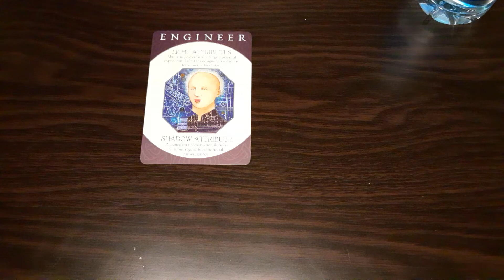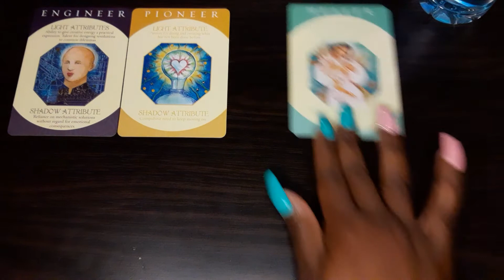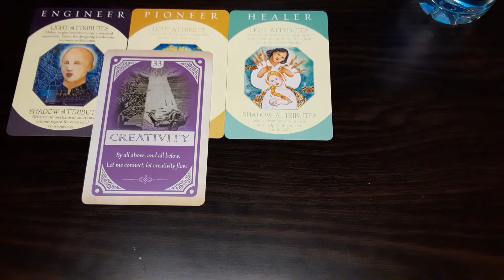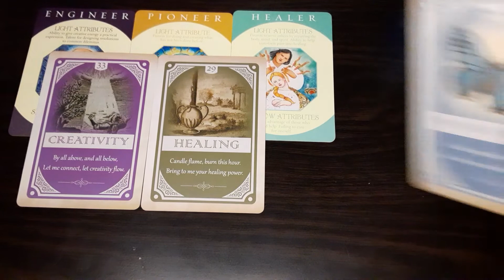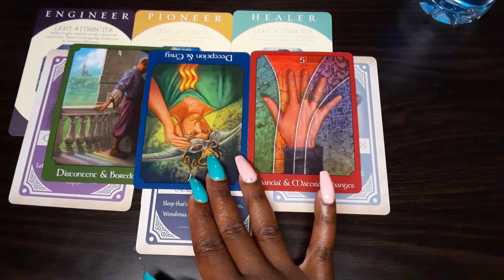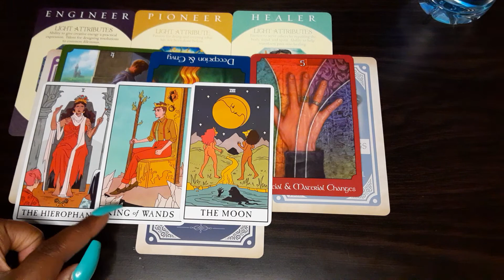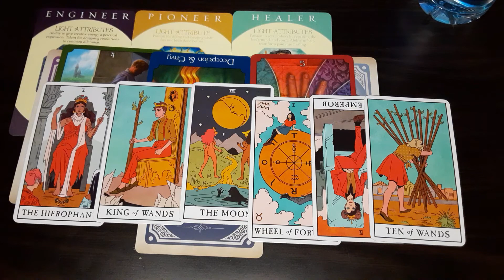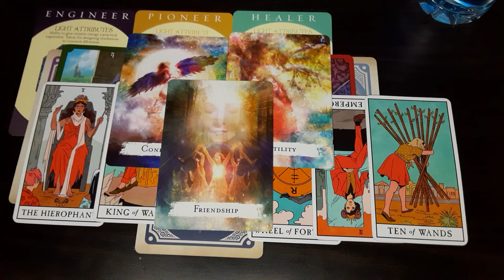Sagittarius- Your comeback game is strong🏋🏾‍♂️...Nothing will stand in your way!